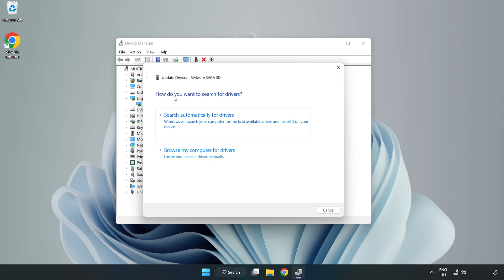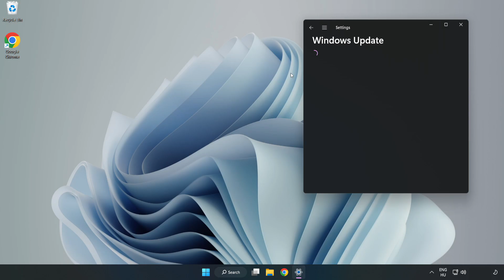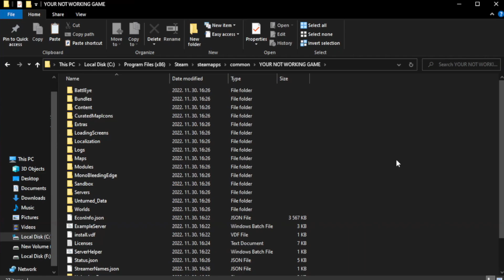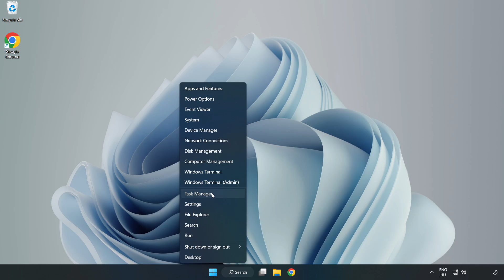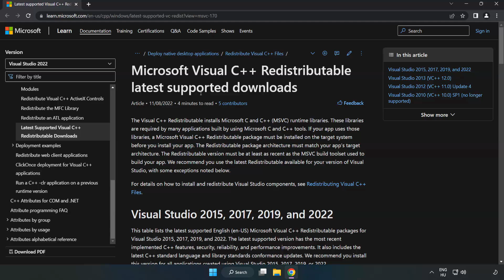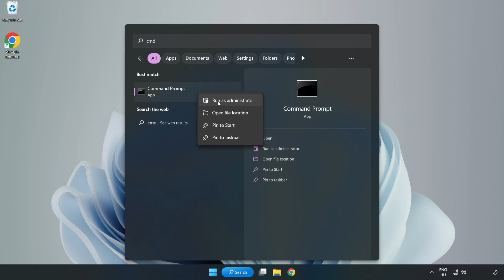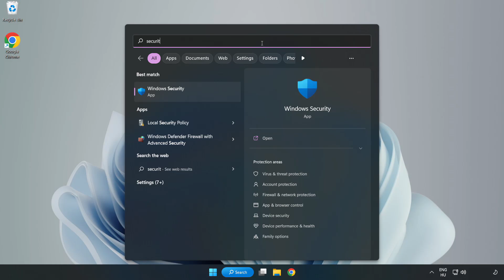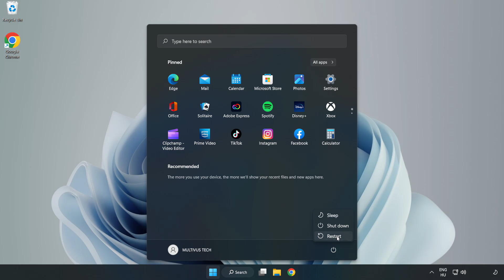FIX Palworld Crashing, Freezing, Not Launching, Stuck & Black Screen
I'm going to show How to FIX Palworld Crashing, Freezing, Not Launching, Stuck & Black Screen